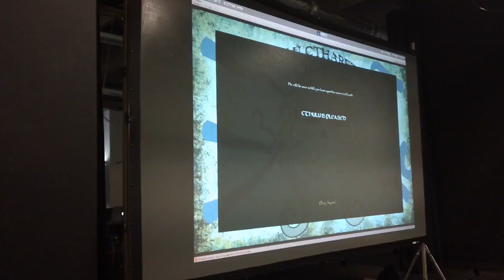MAH00014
cThuzu & the cThuthus final, play test camera 1, take 3